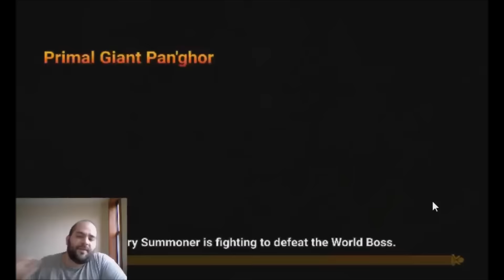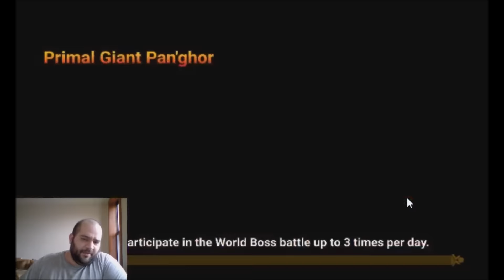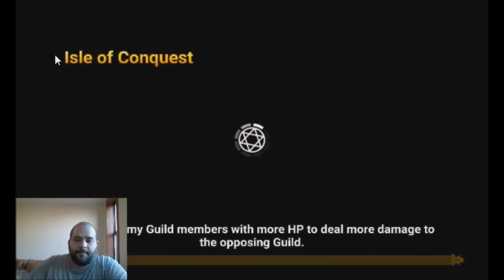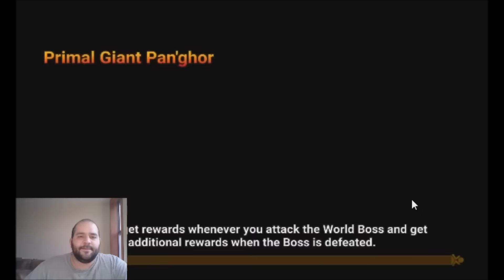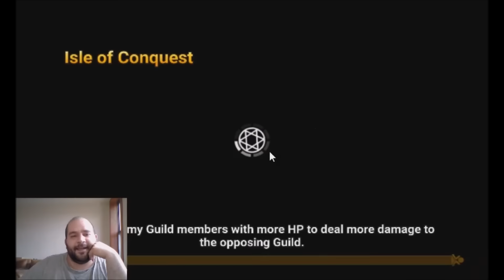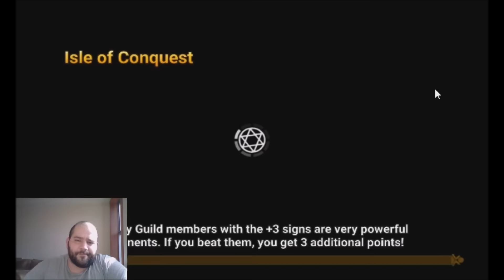Guild Wars Seed Power! Some Toys Come Out Of The Box